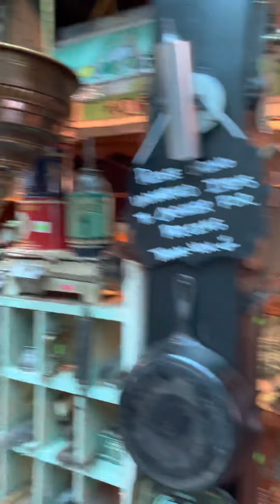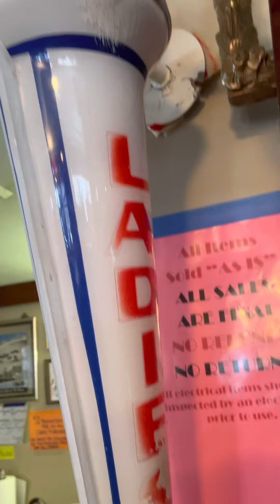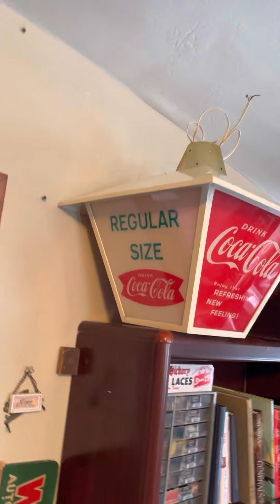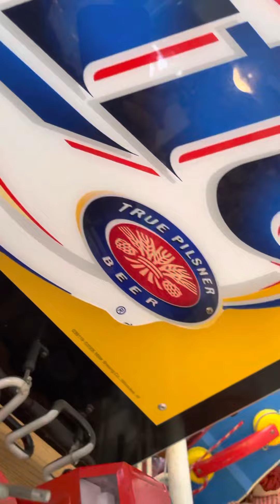2nd Cleanout Sale 2022